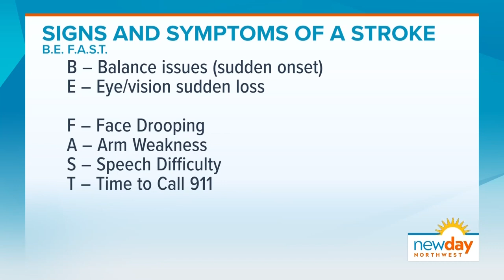In the News: Warning signs and symptoms of stroke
Neurologist Steven O'Donnell, MD, Stroke Program Medical Director at the Eastside Neuroscience Institute, joined New Day Northwest's Amity Addrisi to discuss the causes, warning signs and symptoms of stroke.

From the story: "Things like high cholesterol, high blood pressure, smoking and diabetes are some of the leading causes of stroke," cautioned Dr. O'Donnell. "To prevent stroke, you want to have a healthy lifestyle, including regular exercise, having a good diet, controlling your blood pressure and regular check-ins with your doctor."

With a shared vision of providing high-quality, patient-centered neuroscience care to the Eastside and beyond, Overlake and EvergreenHealth have joined forces to form the Eastside Neuroscience Institute to deliver comprehensive care from top providers in the Pacific Northwest. Visit eastsideneuroinstitute.org to learn more.